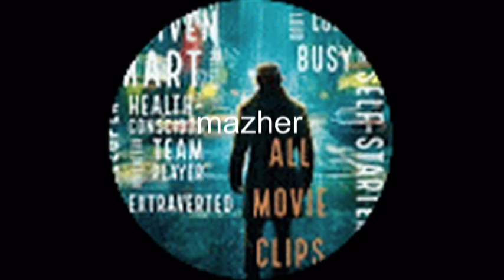R I P D 2013 movieclip 21 Thanks for Dark Horse Entertainment Original Film.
Thanks for Dark Horse Entertainment Original Film.